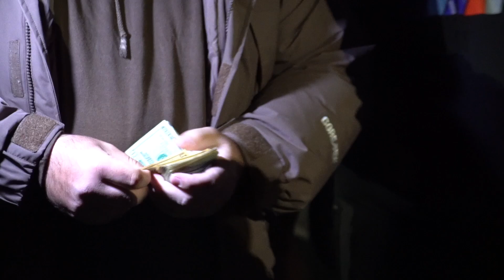Nitrous Mustang vs 340 (Unknown 🤣😭)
If you didn't like the content let us know down in the comments why!

Better audio and angles coming soon!

Follow @DIFYRACING on instagram for reels and driver info.

Beat by @Shvde*